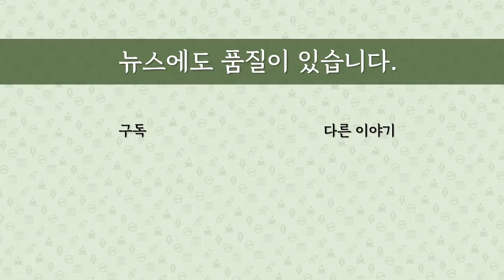[최병묵의 팩트] '추미애 사변'을 보는 바른 시각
추미애 법무장관의 윤석열 직무정지에 대한 파장을 어떻게 봐야 할까요. 제 정치부기자 경험상 일부 언론에, 또는 항간의 각종 설에 부정확한 부분이 많은 듯 하여 종합 분석하겠습니다.